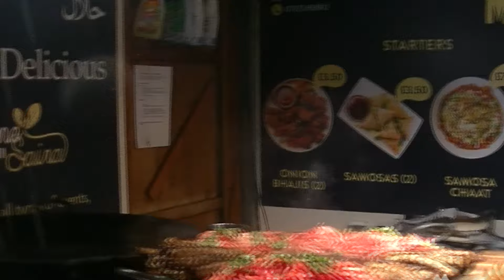Manchester Street food